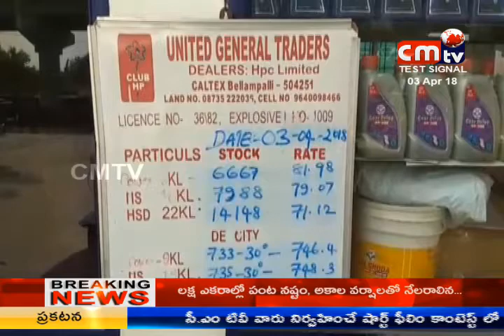CMTV (CoalMine TeleVisions)news at 2pm 3/04/2018